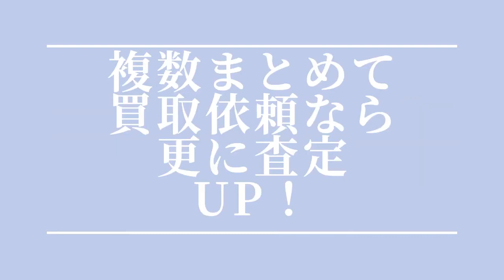単焦点レンズ 買取